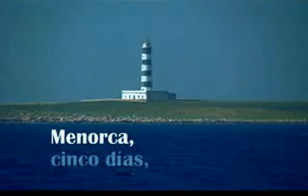Achat Villa Espagne Baleares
Minorque Baleares Espagne

Ibiza  Vente de maisons et villas a Ibiza
 Ibiza représente un mélange parfait où chacun peut trouver ce qu'ils désirent.

De belles plages, des criques de sable blanc, ses eaux cristallines  sont à quelques minutes en voiture de n'importe où à Ibiza.
L'intérieur de l'île abrite une forêt de pins dense, collines rafraîchissantes, des villages blancs traditionnels et les habitants très sympathiques.

Ibiza vieille ville elle-même est ancré dans la culture et l'histoire et la capitale de l'île, avec ses murailles médiévales et sa cathédrale qui domine est l'une des plus belles villes de la Méditerranée.

Ibiza et sa vie nocturne  - ne cherchez pas plus loin. Ibiza est la capitale de la fête d'été du monde, et dispose de boîtes de nuit spectaculaires et célèbre DJ.

Que vous envisagiez des vacances à l'île ou si vous avez une passion pour Ibiza et vous continuez à revenir, nous nous assurerons que vous trouverez exactement ce que vous cherchez.
 Notre service personnalisé  est incomparable.